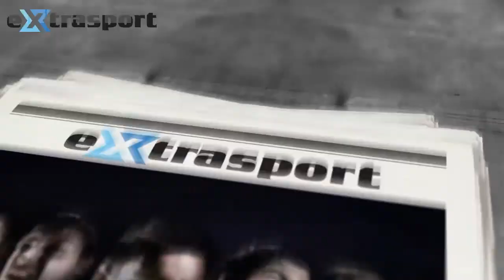أكسترا سبورت 3